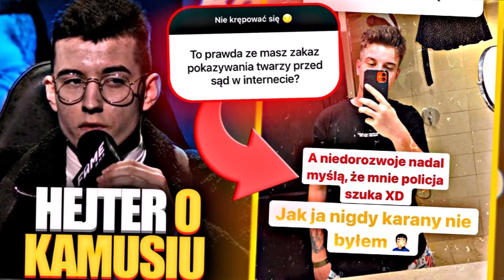FAME MMA 13 : FERRARI VS POLAK ( TYPOWANIE WALK ) NIE ZNAM SIĘ, ALE SIĘ WYPOWIEM #01